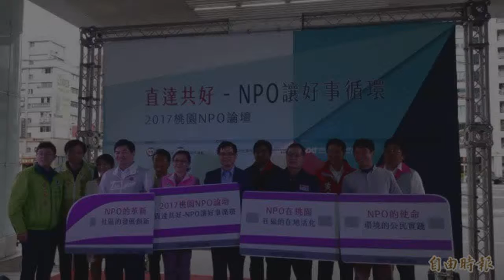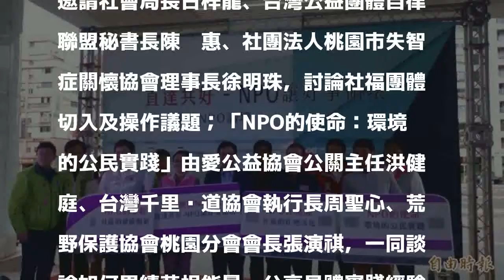桃園NPO論壇3日登場 討論3大主題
［記者謝武雄／桃園報導］「桃園市非營利組織發展中心」將於3日上午10時至下午5時，於青年事務局多功能展演廳舉辦「桃園NPO論壇」將就NPO在桃園、NPO的使命、NPO的革新等議題進行討論，市府昨天舉行記者會，由副秘書長邱俊銘主持，希望能從桃園在地角度出發，有興趣的民眾也可免費參加，電話427-1339。